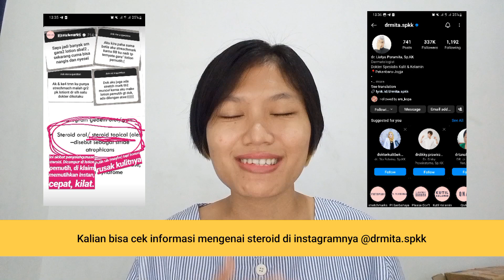Tips Mencerahkan Badan BUKAN MEMUTIHKAN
Pada video kali ini, aku akan challenge diri aku sendiri untuk mencerahkan kulit badan dengan tips yang viral dan banyak digunakan oleh konten kreator beauty. Tips mencerahkan kulit badan yang gimana sih yang aku akan review??? Langsung aja yuk ditonton videonya!!!

🛍 LINK SHOPEE
● Purbasari Minyak Zaitun

● Purbasari Hand and Body Lotion 220 ml Olive Oil

Editing Video
● Kinemaster
● VN

Editing Audio
● Lexis Audio Editor
● Video Noise Cleaner

Editing Thumbnail
● Canva

● DM on Instagram @gxeca